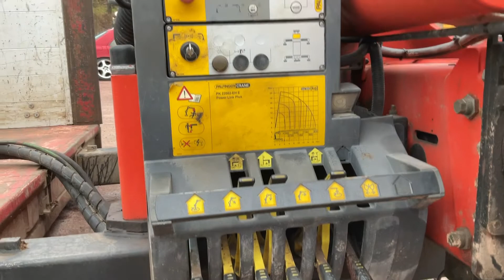Köp Kranflak / lastväxlarflak GMM Container / Palfinger kran PK 2202 EH på Klaravik